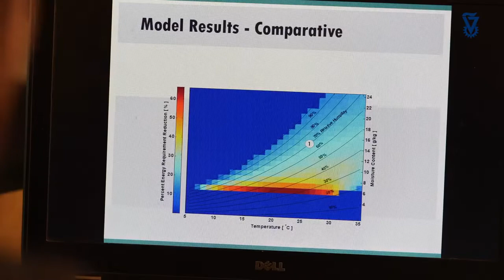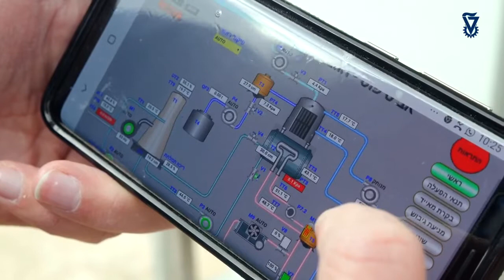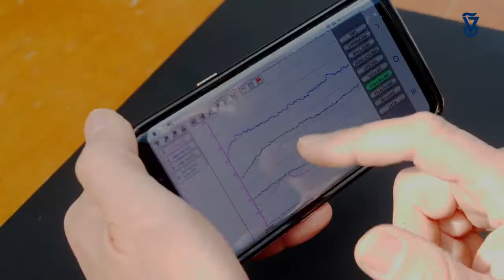Water from Air - Water Vapor from Air Harvesting System - Technion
Technion-Israel Institute of Technology Civil and Environmental Engineering Profs. David Broday and Eran Friedler have developed a standalone moisture harvesting system that produces water from the air, even in desert regions. The innovative system is technologically superior to existing systems and is capable of providing a constant supply of water, especially to small and isolated communities without the need for an external power source.